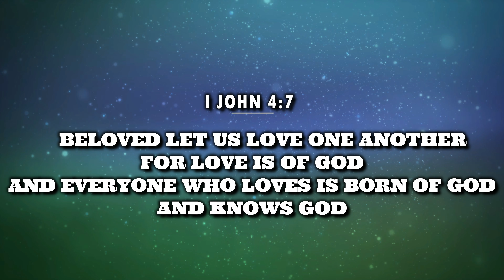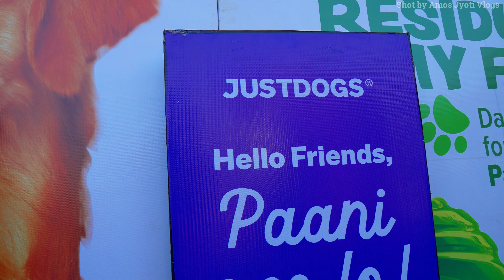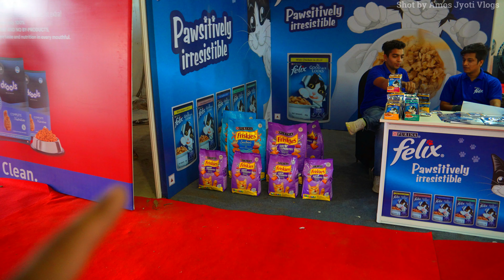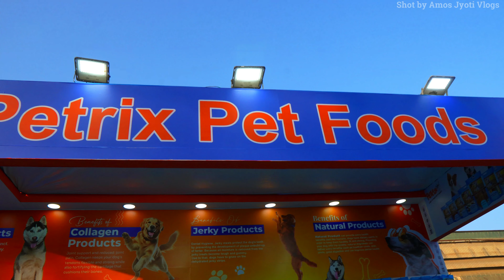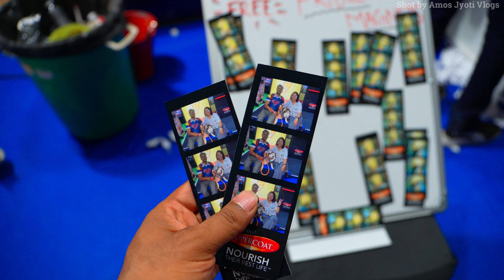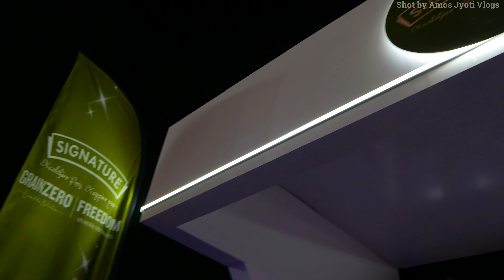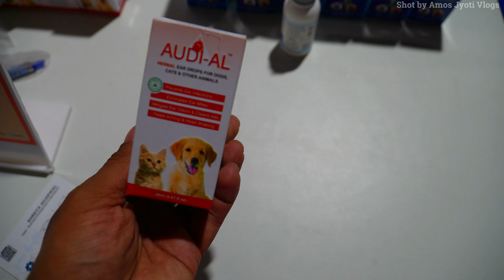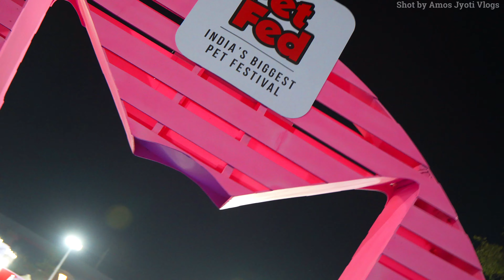PET FED MUMBAI 2024 | PET FED INDIA | INDIA'S BIGGEST PET FESTIVAL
PET FED MUMBAI 2024 | PET FED INDIA | INDIA'S BIGGEST PET FESTIVAL | PET FED 2024 | PET FED | PET FED VLOG @PetFedIndia

PRAISE THE LORD WELCOME TO OUR CHANNEL Amos Jyoti Vlogs IN TODAY'S PET VLOG WE WILL TAKE YOU TO PET FED WHICH IS INDIA'S BIGGEST PET FESTIVAL AND SHARE OUR EXPERIENCE PET FED MUMBAI WITH PET FED STALLS SO NOW ENJOY PET FED 2024 AT HOME THROUGH OUR PET VLOG

(2) LADAKH SERIES

(16) SHORTS

TRAVEL ADAPTOR